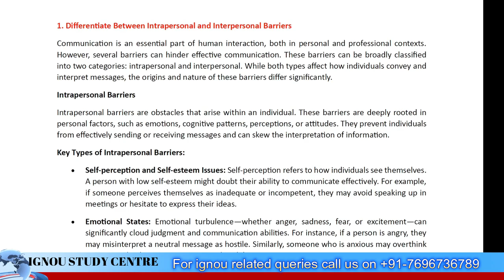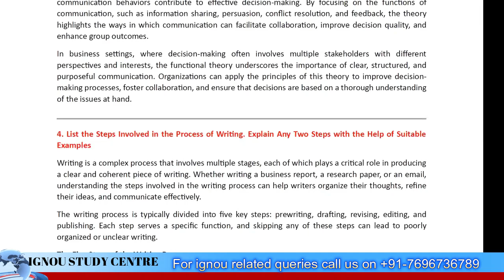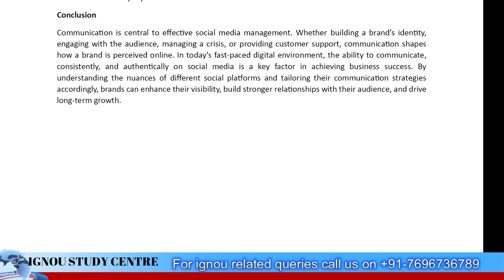MMPC-007 SOLVED ASSIGNMENT (2024-2025) II Master of Business Administration (MBA) ASSIGNMENTS